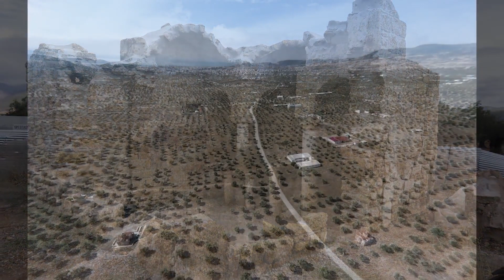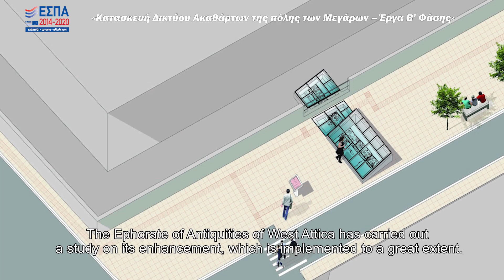Η Κρήνη του Θεαγένους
European Heritage Days EHD Ευρωπαϊκές Ημέρες Πολιτιστικής Κληρονομιάς ΕΗΠΚ